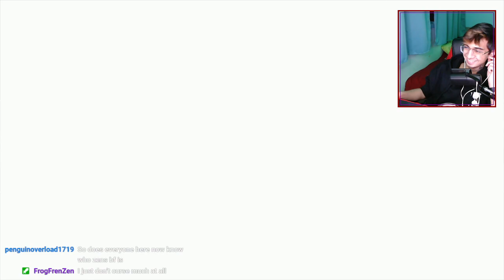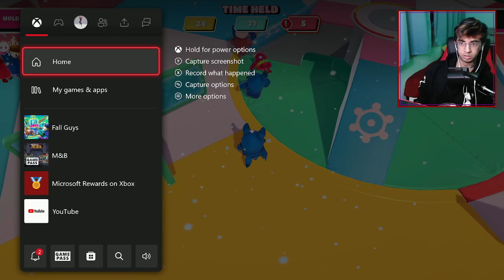Getting Tier 200 for Fall Guys Season 3!